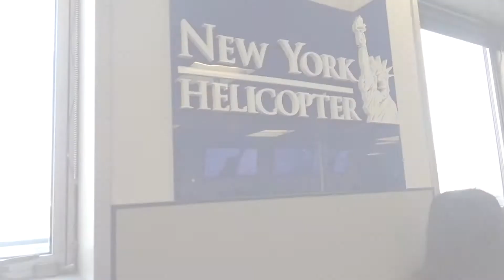11 25 19 C JESS